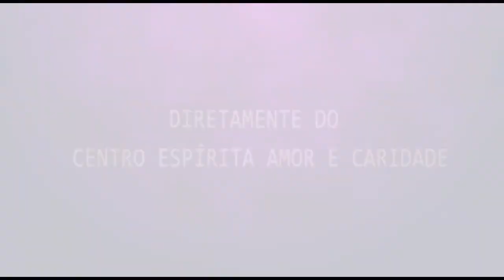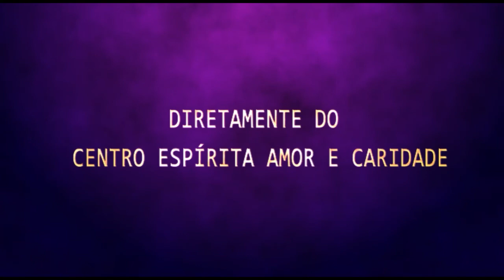Palestra Espírita | Cesar Moron - A Parábola do Joio e do Trigo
Na série de Palestras abordando as Parábolas de Jesus, na de hoje Cesar Moron fala sobra a Parábola do Joio e do Trigo.
Trabalhando para divulgação da Doutrina Espírita no ajude compartilhando nossas transmissões.
Reuniões Públicas , Programa Reencontro, Ceac no Lar, Aulas da Vida e Programa Ceac Pinga Fogo.

Baixe o Aplicativo da Radio CEAC:
24 Horas de Doutrina Espírita